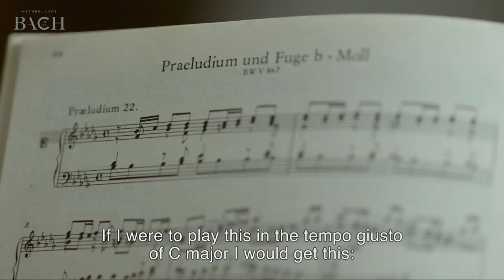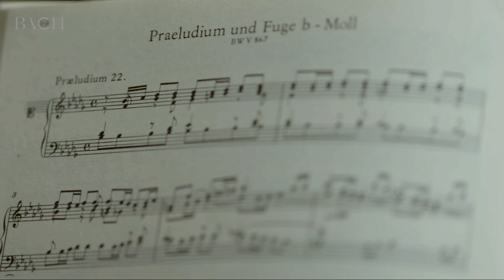Verhelst on Bach Prelude and fugue no. 22 in B flat minor BWV 867 | Netherlands Bach Society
“When you look at the theme of the fugue, it is actually quite daring.” Harpsichordist Kris Verhelst talks about Prelude and fugue in B-flat minor BWV 867, which she performed for All of Bach.

Recorded for the project All of Bach on 17th September 2016 at Antwerp, Belgium.

For the complete performance of Prelude and fugue no. 22 in B-flat minor BWV 867 go

Kris Verhelst, harpsichordist
Harpsichord: Emile Jobin after Johannes Daniel Dulcken, 1747